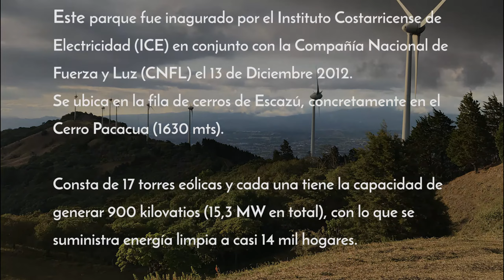Sobrevuelo en torres eólicas con Mavic Pro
Les presento este corto vídeo de un sobrevuelo con mi Mavic Pro, en el "Parque Eólico Valle Central", ubicado en Santa Ana, Cantón de San José, Costa Rica, en donde se produce "energía limpia" para aproximadamente 19.000 viviendas, sin necesidad de consumir un solo litro de hidrocarburos o derivados del petroleo.
El parque se ubica a 1630 metros de altura sobre el nivel del mar, y desde su inauguración se ha convertido en un lugar de visita obligada para los lugareños y turistas, no sólo por la belleza de su paisaje, especialmente a la puesta del sol, sino por el sonido maravilloso de produce cada torre al ser movida por el viento.
El parque fue construido por el Instituto Costarricense de Electricidad, en conjunto con la Compañía Nacional de Fuerza y Luz, ambos, empresas netamente costarricenses.

Mi equipo:
Dji Osmo movile
Dji Go 4 App
Litchi App
DronePan App
Dr.fone ios screen recorder
Ipad Air